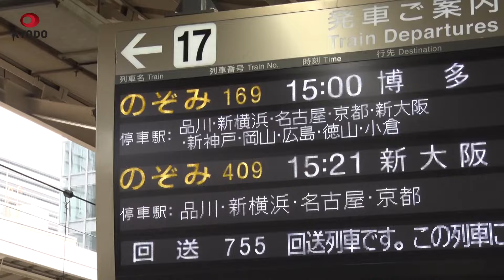ゴールデンウイーク、スタート 駅や空港、各地で混雑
ゴールデンウイーク(GW)が27日、始まった。新型コロナウイルスの感染症法上の位置付けが5類に移行してから間もなく1年。多くの人が外出を控えたコロナ禍の光景は過去のものとなり、各地の駅や空港は行楽地や帰省先へ出かける人たちで混雑した。